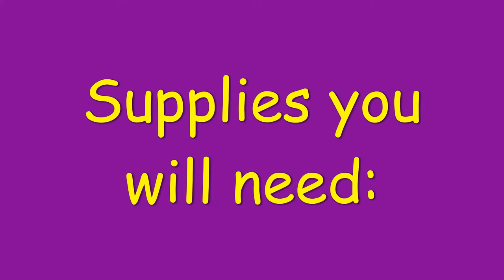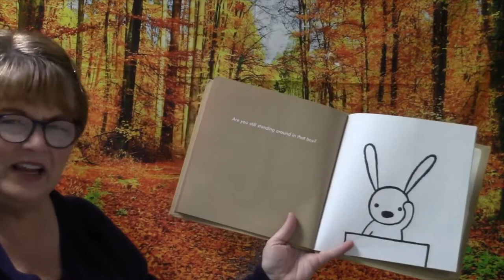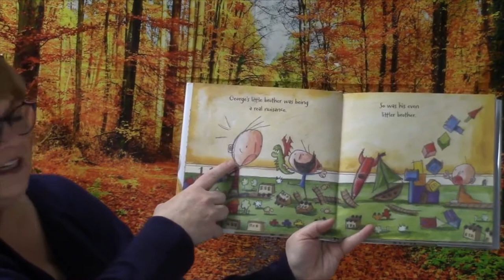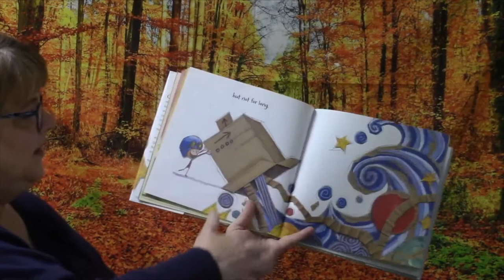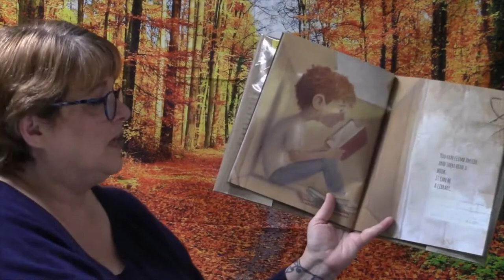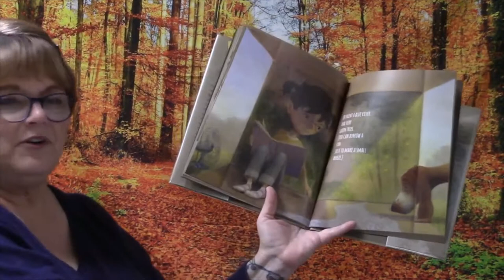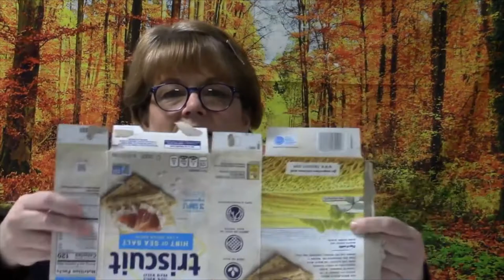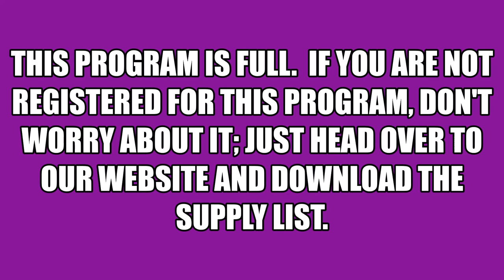Full STEAM Ahead with Maryann: Week 12 - Boxes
Maryann reads fun books about all of the imaginative things you can do with a cardboard box; then she demonstrates a few neat tricks to use while working with cardboard as well as how to engineer some really cool stuff.

Books:

"Not a Box" written and illustrated by Antoinette Portis; published by HarperCollins

"The Nowhere Box" written and illustrated by Sam Zuppardi; published by Candlewick Press

"What To Do With a Box" written by Jane Yolen and illustrated by Chis Sheban; published by Creative Editions

This program is full.  If you are not registered for this program or did not get a chance to pick up your packet, don't worry about it; just head over to our website to download the supply list.